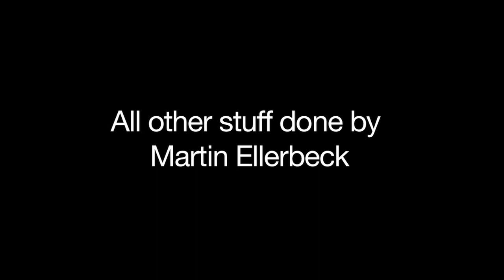Cactus in a canoe - episode 1 with the Moon doctor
On the river with Tim the cactus and a nice soothing Clipper green lemon tea
Interview with Alistair lucocqu